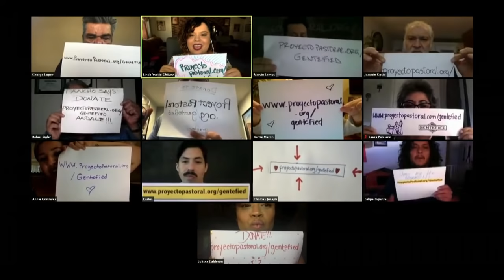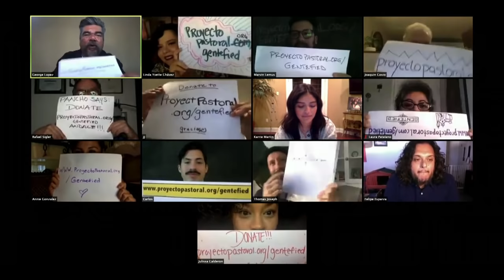George Lopez Hosts a Gentefied Live Table Read | Netflix Is A Joke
George Lopez and the cast of Gentefied host a live table read.

Starring: George Lopez, Karrie Martin, Carlos Santos, Julissa Calderon, Annie Gonzalez, JJ Soria, Joaquin Cosio, Felipe Esparza, TJ Thyne, Laura Patalano, Rafael Zeigler.